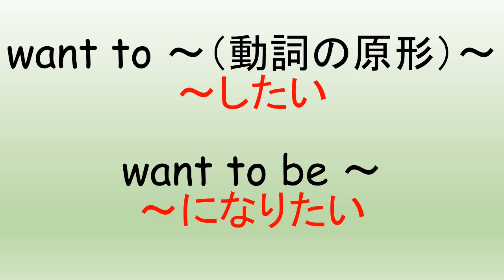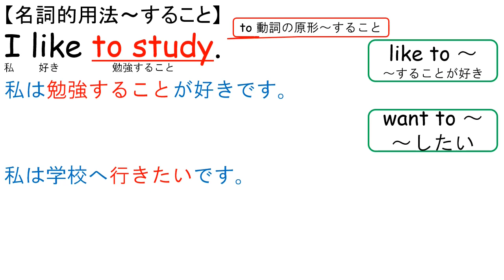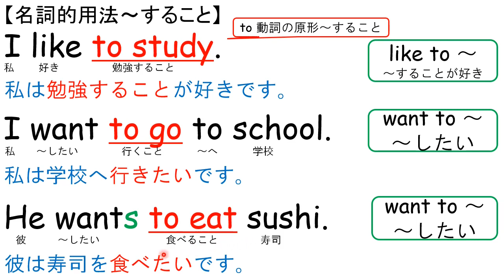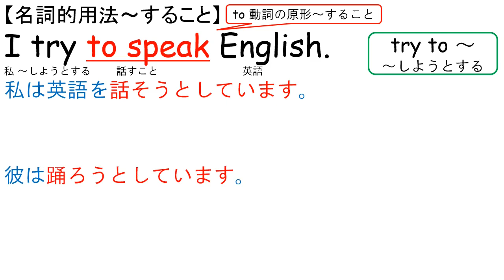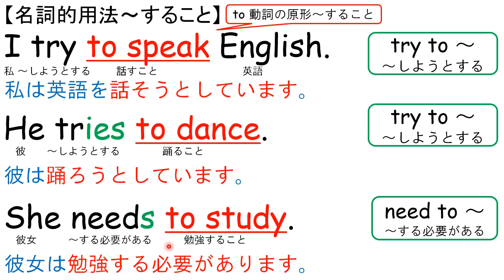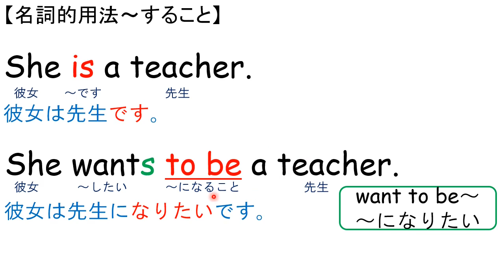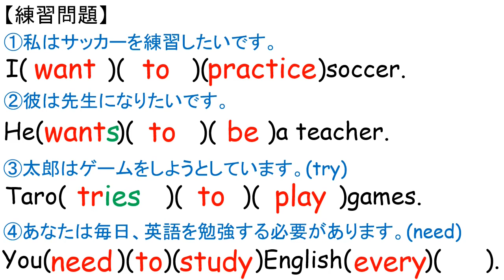ニューホライズン NEW HORIZON 1年 Unit 9 Story1 文法 不定詞 名詞的用法 中学英語 教科書 2021改訂版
ニューホライズン教科書を使った自習用の学習動画があります。
文の仕組みを詳しく解説する本文解説・自然に覚えられる単語練習動画を
ぜひ、一度ご覧ください。

ニューホライズンの教科書を使ったオンライン英語塾を行っています。
わかりやすいと大好評です。成績アップに最適です。
無料体験実施中です。一度ご参加ください。